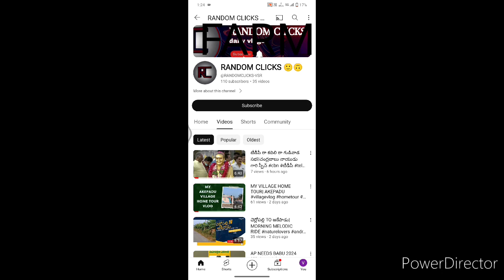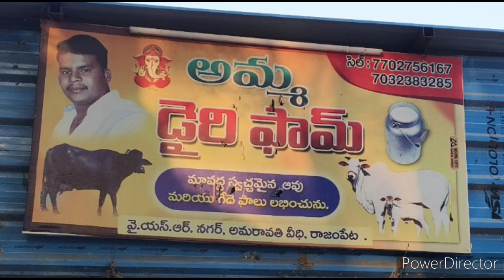అమ్మ డైరీ ఫార్మ్ రాజంపేట ||AMMA DAIRY FARM||SIVA DESABOYINA||RANDOMCLICKS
అమ్మ డైరీ ఫార్మ్ రాజంపేట AMMA DAIRY FARM
SIVA DESABOYINA ANNA.

THE video is about DAIRY FARM which is located in my town

RAJAMPETA -516115
ANNAMAYA DISTRICT, ANDHRA PRADESH
SAI NAGAR, saibaba temple back side
Amaravathi nagar.

COST OF MILK IN AMMA DAIRY FARM
BUFFALO MILK-₹ 80/LITRE
COW MILK -₹ 60/LITRE

OK,
IF YOU LOVE TO WATCH MY videos
DONY FOEGET TO

ok thanku all. TC